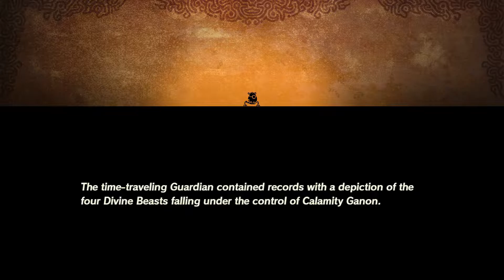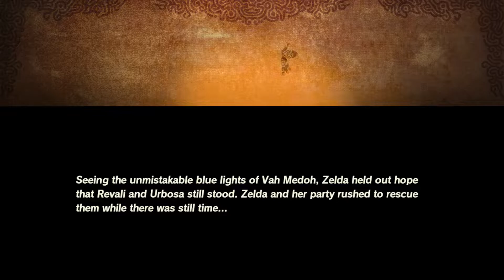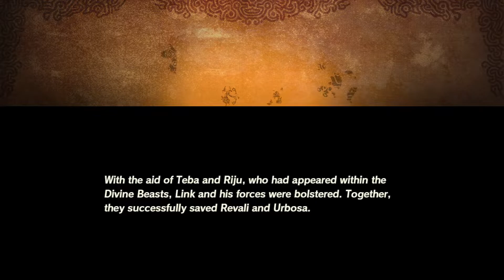Hyrule Warriors: Age of Calamity: BEST SEAL - 15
Two of the best characters are brought into our roster, with Sweet screaming about possibilities and the likelihood of certain characters and Sour getting excited to see his boyfriend again.

Sweet&Sour Gamers is a couple LP channel of SailorMayrune(Natalie) and XIVthSorrow(Mike).